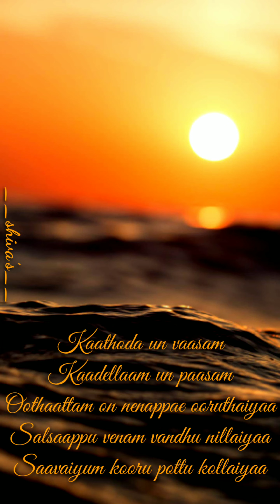Ellu vaya pookalayae🥺yeredthum 😔paakalayae